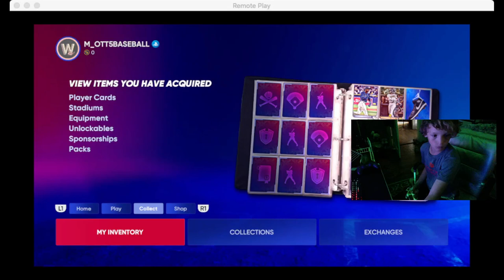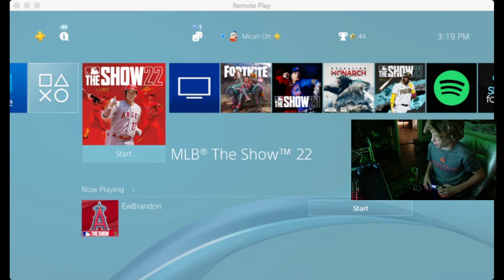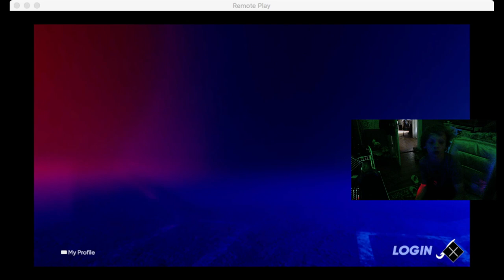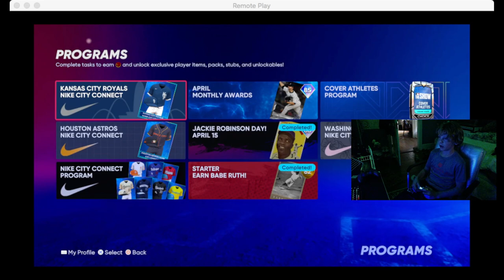new update program moments and new cards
new update roster update and new progam lets see and take a deep dive into it new moments as well